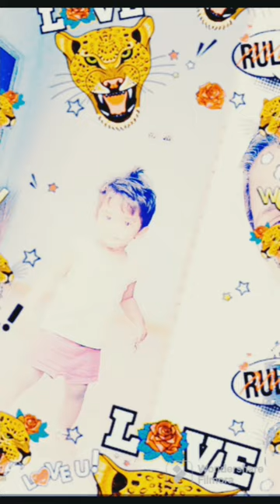Wednesday morning and afternoon sumathi's vlogs